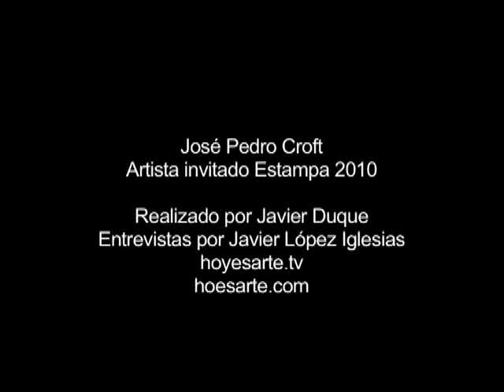José Pedro Croft en Estampa 2010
José Pedro Croft  es el artista invitado a la nueva edición de la feria de arte Estampa 2010.